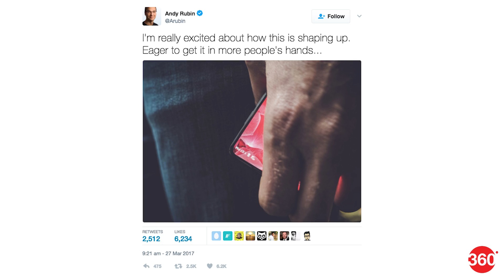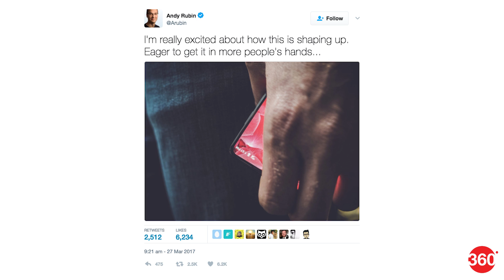1Gbps Broadband Service in India, Samsung Galaxy S8 Uses Bluetooth 5.0 (Mar 30, 2017)